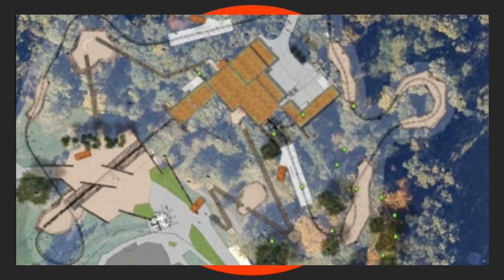Vulcania Revealed the Full Layout and the Official Temporary Name For Their 2021 Coaster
On this episode of Theme Park Newsroom, I'll be sharing the newly revealed temporary name and full layout for Vulcania's 2021 rollercoaster, manufactured by Intamin. I'll also share my thoughts on the project too.